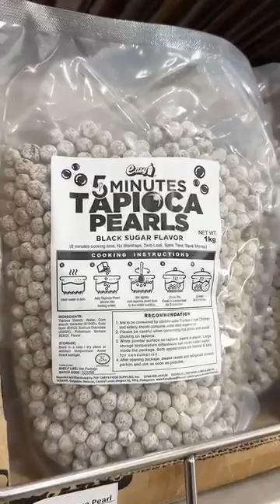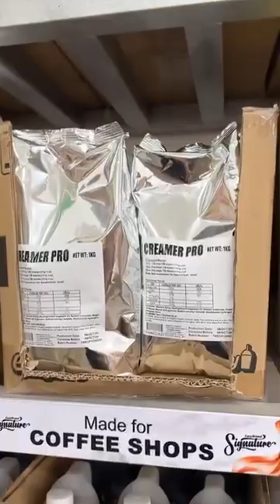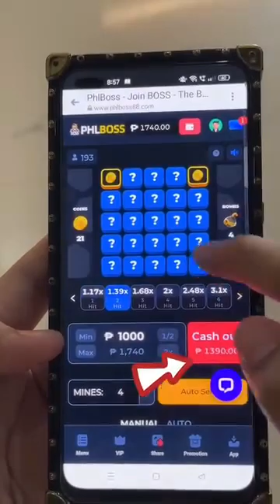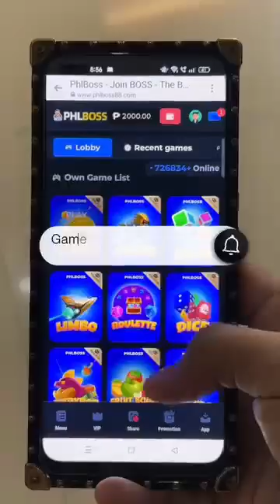youtube video #-kgnUWIThDM